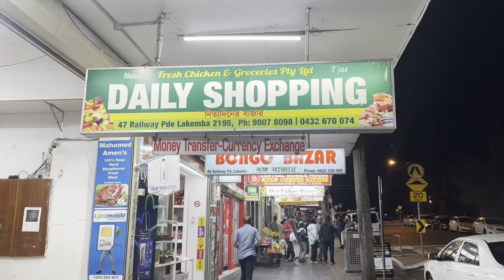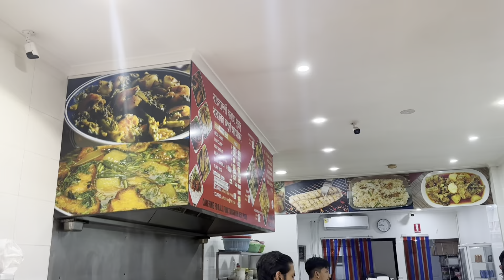Exploring Sydney’s Mini Bangladesh: A Lakemba Adventure!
Embark on a captivating journey with me as I delve into the heart of Sydney's Mini Bangladesh – Lakemba! 🌍 Join my exploration of this vibrant neighborhood, where the spirit of Bangladesh comes alive. Immerse yourself in the rich cultural tapestry of Lakemba, uncovering hidden gems and landmarks that define its unique charm. From the bustling markets to the welcoming community, experience the true essence of diversity in Sydney.

In this travel diary, discover the lively atmosphere and the unmistakable vibe of Bangladesh that permeates every corner of Lakemba. 🇧🇩 Indulge your senses in the kaleidoscope of colors, sounds, and, most importantly, the delicious flavors that fill the air. My adventure takes me through the streets adorned with local treasures, offering a glimpse into the daily life of this multicultural haven.

Prepare to tantalize your taste buds as I navigate through the diverse array of street food, savoring the authentic flavors that make Lakemba a culinary paradise. 🍜 Join me on this cultural escapade, where every step echoes the warmth and hospitality of the Bangladeshi community. Lakemba is not just a destination; it's an immersive experience that leaves an indelible mark on the soul.

Come along as I capture the beauty, diversity, and delectable delights that make Lakemba a must-visit destination in Sydney. 🎥✨